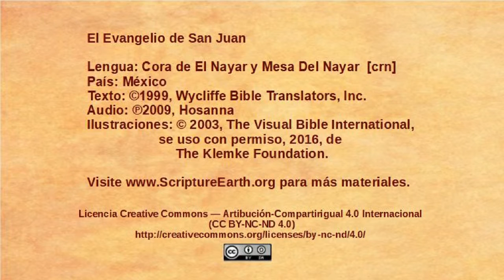Cora, El Nayer - John 17:1-26 - Jesus prays for his followers[crn]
Selection from the Gospel of John in the Cora, El Nayer language of Mexico [crn]